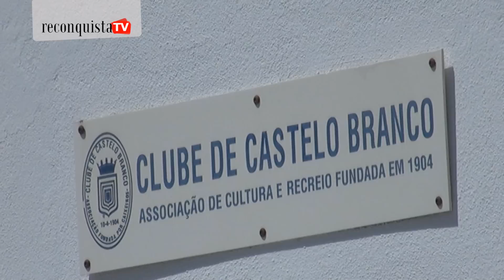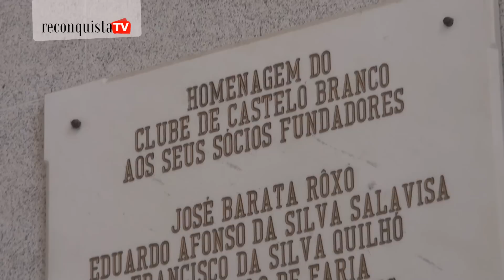Clube de Castelo Branco celebra 109 anos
A coletividade mais antiga da cidade de Castelo Branco comemorou 109 anos da melhor maneira que sabe.
Primeiro veio o almoço e depois afastaram-se as mesas para o baile.
O Clube de Castelo Branco é um ponto de encontro diário para alguns dos cerca de 200 sócios que tem atualmente.
A porta está aberta todos os dias.
O Clube de Castelo Branco foi fundado por caixeiros a 10 de abril de 1904.